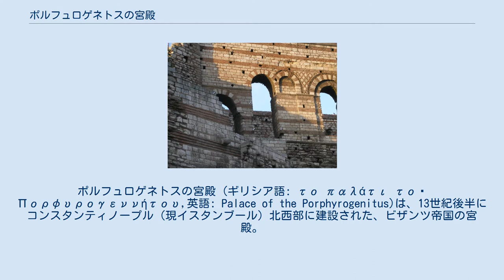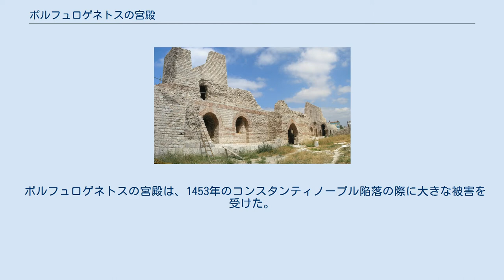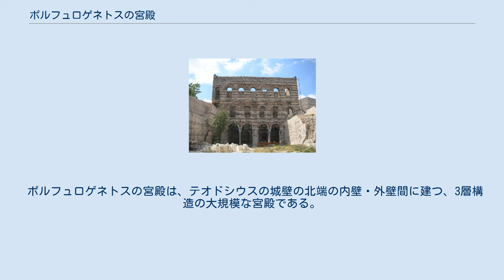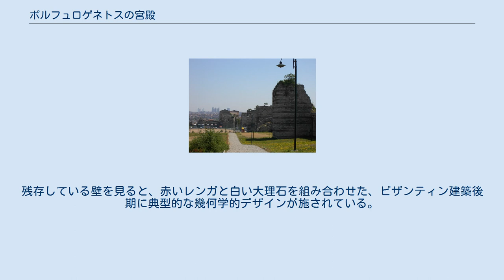ポルフュロゲネトスの宮殿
ポルフュロゲネトスの宮殿 (ギリシア語: το παλάτι τοῦ Πορφυρογεννήτου,英語: Palace of the Porphyrogenitus)は、13世紀後半にコンスタンティノープル（現イスタンブール）北西部に建設された、ビザンツ帝国の宮殿。
 トルコ語ではテクフル・サラユ (トルコ語: Tekfur Sarayı 「テクフル（君主）の宮殿」の意)と呼ばれる。
ブラケルナエ宮殿の一部として建設されたこの宮殿は、ボウコレオン宮殿遺跡、コンスタンティノープル大宮殿遺跡などとともにコンスタンティノープルに残る数少ない宮殿遺跡であり、またビザンツ時代の建築を今に伝える建造物としても貴重である。
 ポルフュロゲネトスの宮殿は、13世紀後半もしくは14世紀前半にブラケルナエ宮殿の一部として建設され、ブラケルナエ地区におけるテオドシウスの城壁の一部を構成した。
その名からすると一見して10世紀の皇帝コンスタンティノス7世ポルフュロゲネトスと関連があるように見えるが、実際には彼より数百年も後に建設され、ミカエル8世パレオロゴスの息子コンスタンティノス・パレオロゴスにちなんで名付けられたものである。
ポルフュロゲネトスとは「紫に生まれる」という意味で、皇帝になるべくして生まれた皇子を指す。
ポルフュロゲネトスの宮殿は、ビザンツ帝国末期の皇帝の住居として用いられた。
 ポルフュロゲネトスの宮殿は、1453年のコンスタンティノープル陥落の際に大きな被害を受けた。
16世紀から17世紀にかけてはスルターンの動物園の一部として使われたが、17世紀末までに動物はいなくなり、宮殿は売春宿となった。
1719年、ここにテクフル・サラユ陶器工房が生まれた。
ここで製造されたセラミックタイルはイズニクタイルに似ているが、ヨーロッパのデザインや色彩の影響も強い。
この工房は5つの窯を持ち、陶器の器や皿も製造していた。
しかしこの工房も1世紀ほどで営業を終え、19世紀前半にはポルフュロゲネトスの宮殿はイスタンブールに住むユダヤ人のための救貧院となった。
20世紀前半に一時期ボトル工場になったが、間もなく放棄された。
最終的に、正面の一部の手の込んだレンガ・石造りの建築だけが残り、今にビザンティン建築を伝えている。
2015年3月に改修工事が完了し、現在では屋根とガラス窓がついている。
 ポルフュロゲネトスの宮殿は、テオドシウスの城壁の北端の内壁・外壁間に建つ、3層構造の大規模な宮殿である。
地上階は4つのアーチに支えられたアーケードになっており、そこから中庭に入って見上げると、2階に5つの大きな窓を見ることが出来る。
最上階はテオドシウスの城壁より高く、四方すべてに窓がある。
東側にはバルコニーの一部が残っている。
建設当時の屋根や床はすべて無くなっている。
残存している壁を見ると、赤いレンガと白い大理石を組み合わせた、ビザンティン建築後期に典型的な幾何学的デザインが施されている。
 ^ van Millingen (1899), p. 109 ^ Treadgold (1997), p. 746 ^ Blair (1996), p. 237 ^ Freely (2000), p. 270